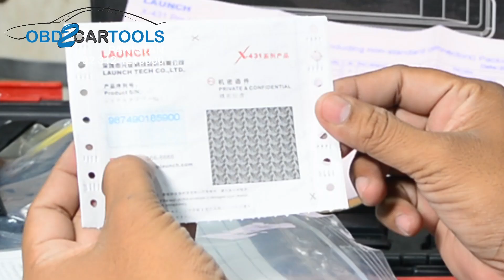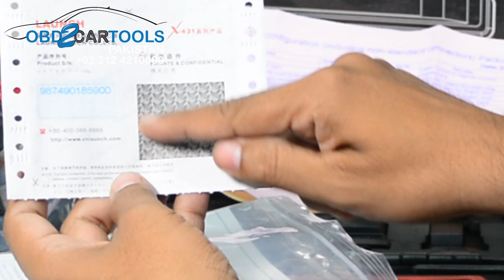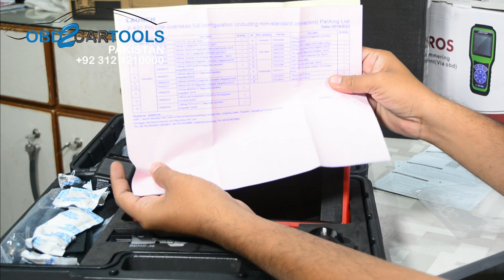X431 PRO Lite detailed unboxing video | Launch Authorized Distributor Pakistan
Unboxing of Launch X431 PRO Lite 2019.
Showing you details of all items in the box.

Registration: ...to be added...

OBD2CARTOOLS PAKISTAN | Launch Authorized Distributor Pakistan
Outlets in Lahore and Karachi. Delivery all over Pakistan.